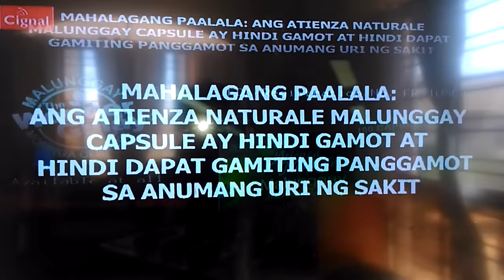Atienza Naturale Malunggay TVC Philippines 2016 with Kuya Kim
Atienza Naturale Malunggay with 100 capsules.
Mahalagang Paalala: Ang Atienza Naturale Malunggay Capsule ay hindi gamot ay hindi dapat gamiting panggamot sa anumang uri ng sakit.